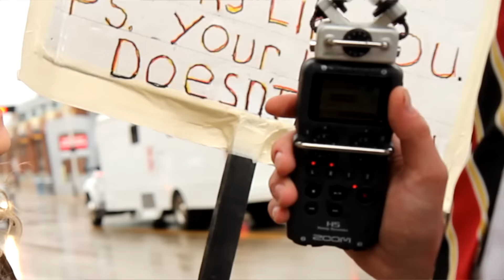The Reuben Report investigates Donald Trump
Reuben Glaser's extended cut of "The Reuben Report" on Donald Trump's visit to Appleton, Wisconsin as a member of the press from Episode 1 of King's Tower Quarterly, available via The King's Tower Channel.